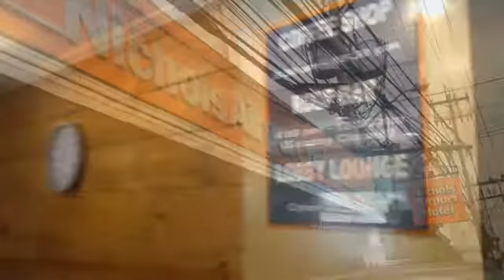LakBayani: Nichols Airport Hotel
Take a look at Nichols Airport Hotel located near Ninoy Aquino International Airport! Story at lakbayani.blogspot.com